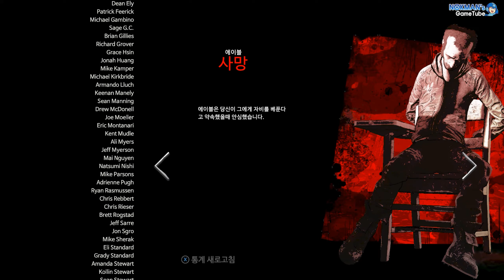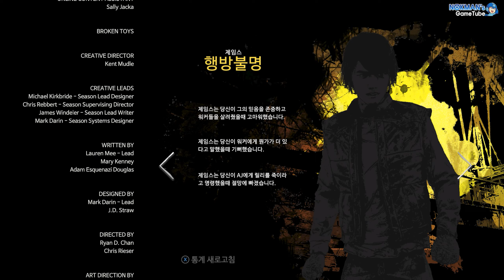[TWDF] 워킹데드 더 파이널 시즌 에피소드3: 부서진 장난감 Part4 (The Walking Dead The Final Season, 2018)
워킹데드 더 파이널 시즌 에피소드3: 부서진 장난감 Part4
The Walking Dead The Final Season Episode3: Broken Toys Part4